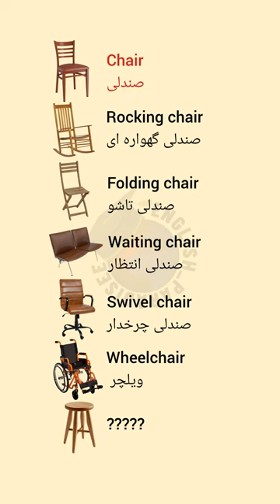Do you know these chairs in English? English vocabulary: chairs names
Free English Course Description:
This course is completely free.
Our focus in this course is on English conversation and English speaking, although we will teach you English grammar and English vocabulary with pictures and with many examples in a practical way and in real situations with listening, reading and speaking exercises, so that you can speak English easily and confidently in your daily conversation.
This is an English course from beginner to advanced level which means you will learn English level by level. So if you don't know anything about  learning English, there is no problem, because we started from English Alphabet.
Write your exercises of each English lesson in the comments, I will check them and give you some corrections if you need.
All lessons of the Free English Course are on our channel.